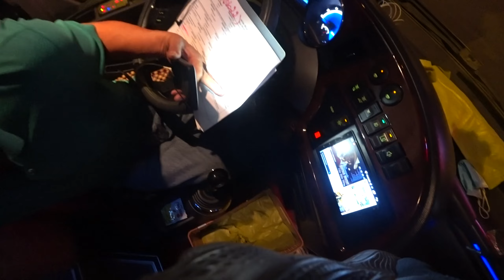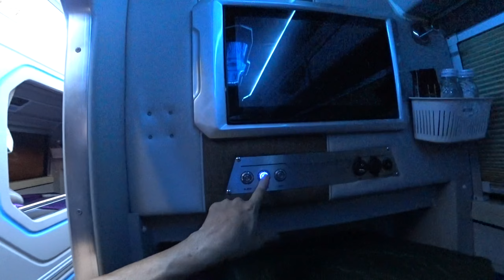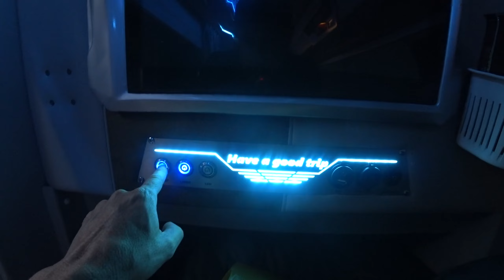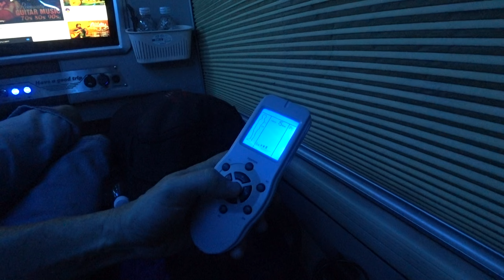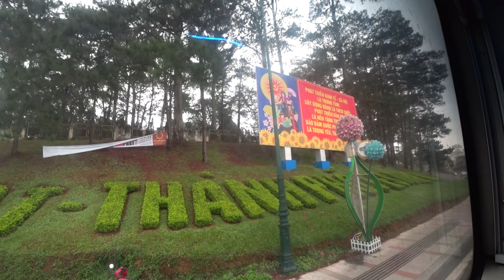$19 Capsule Bus in VIETNAM 🇻🇳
One of Vietnam's best secrets, a sleeper bus.

- Share a video on your Socials ✅

MY GEAR
Vlog Camera
Vlog Mic Adapter
Wireless Mics
Lav Mic
Selfie Stick